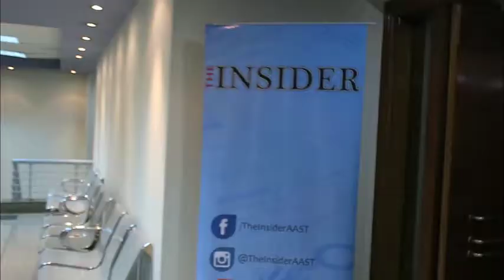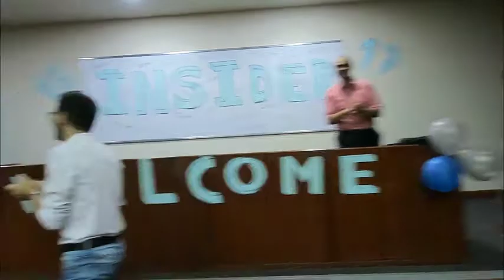Vlog 020 - The Insider AAST (Opening)